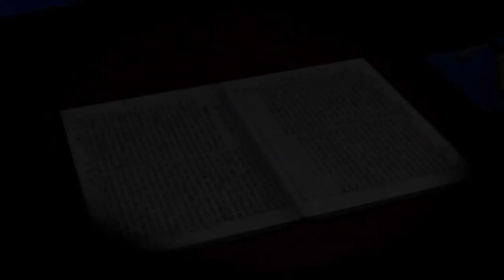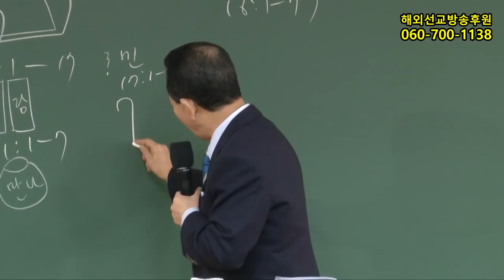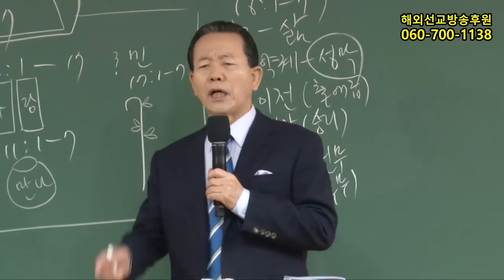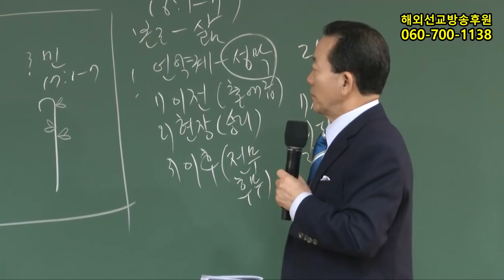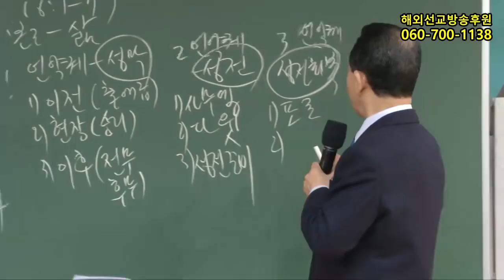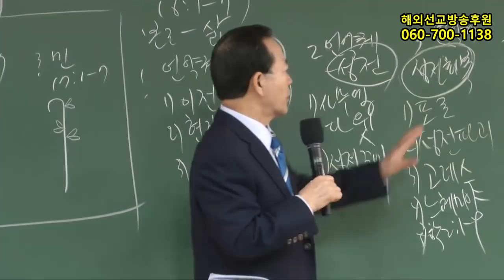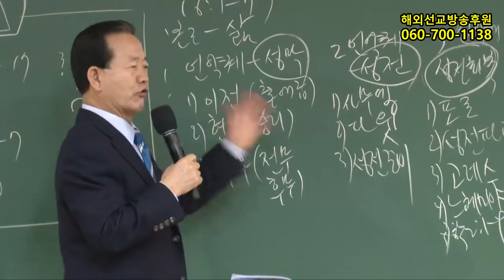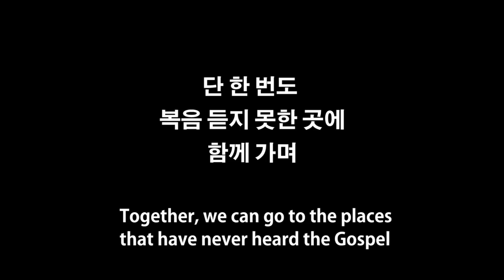2018년2월4일 임마누엘교회주일2부(기도수첩2018.07.28)